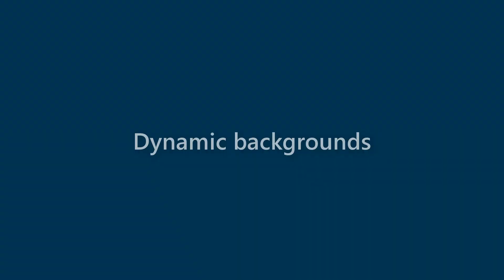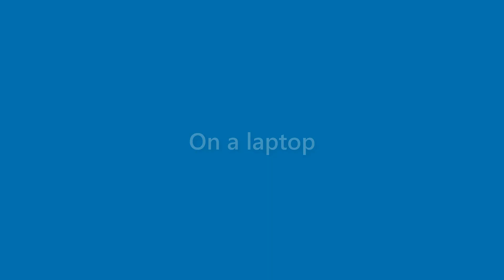Lana Washington - appearance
Name Look - Lana Washington - appearance. In this video we present "Lana Washington" name look and feel in various scenarios.
This video will cover:
How does "Lana Washington" look as a personal letterhead?
How does "Lana Washington" look on a business card?
How does "Lana Washington" look on a computer/laptop screen?
How does "Lana Washington" look with different background colors?
How does "Lana Washington" look with various fonts?